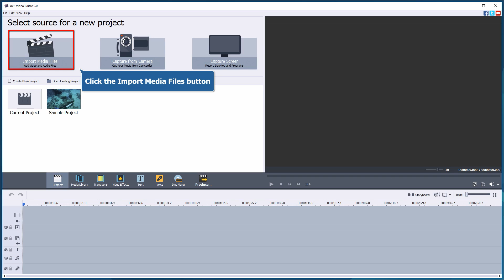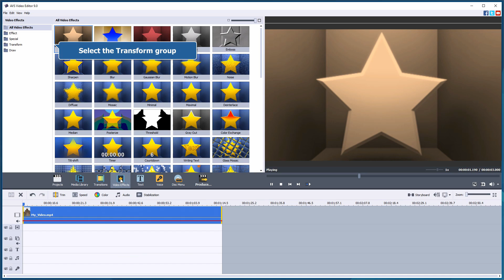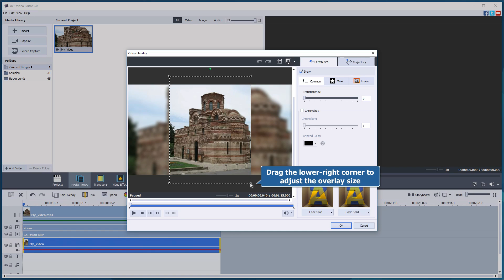How to make vertical video horizontal with AVS Video Editor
- Watch our user guide on how to make vertical video horizontal. View it using your web-browser and share with friends.

Note! AVS4YOU® programs do not allow you to copy protected material.